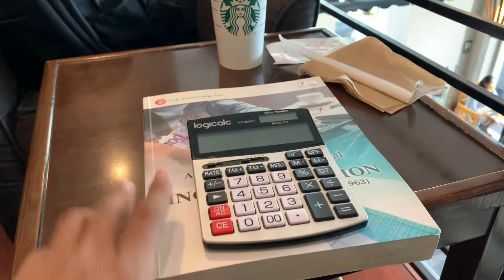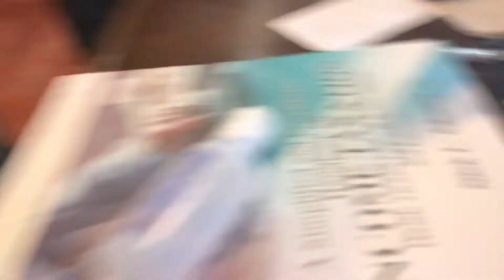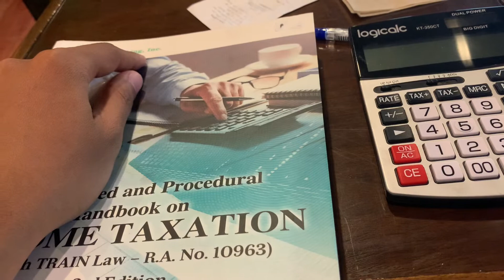Studying @ Starbucks Coffee